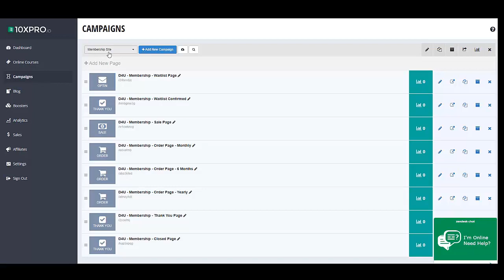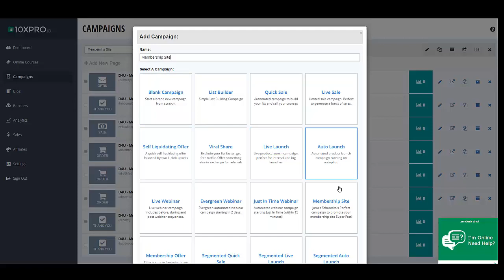The Old Versus The New Way To Build A Website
Website creation used to be an involved and costly process that only trained programmers could do. Fast forward to today, when software like 10XPRO.io is making it easier than was heretofore thought possible. Sound too good to be true? James Schramko and 10XPRO's John Lint discuss what the tool can do and how it compares to the website building tools of years back.

In the video:

- One, but never all
- Slow and expensive
- A long process
- Removing the middle part
- All content, no offer
- The shortest path
- What's now possible

Put together a course or membership with help from onlinecoursesystem.com